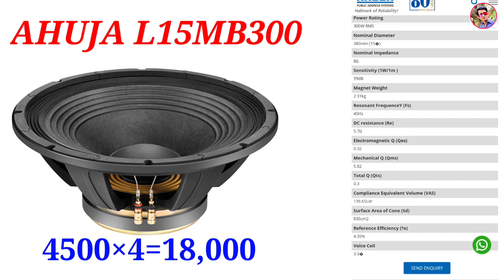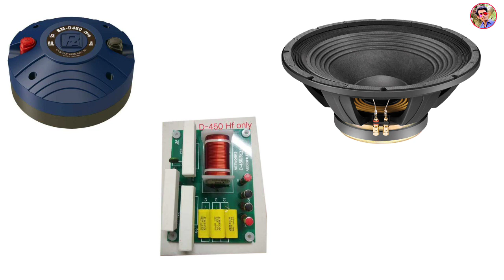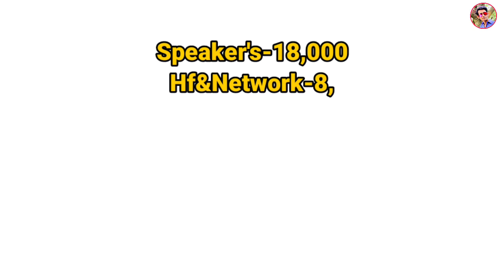मत्र- 60,000 Dj setup 2JBL Top PBT 701Amplifire Mini Dj Sound Setup Price details video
Me,😉 Super Dj Sound 👈

My Whatsapp Number 👉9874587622 (Don't call)

My Address 👉 INDIA West Bengal Kolkata Barrackpore